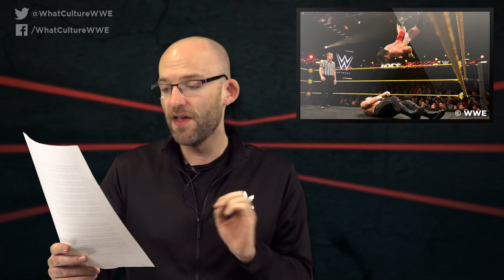WWE News - 2 HUGE SmackDown Returns & More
WWE have announced 2 huge returns, one for this weeks SmackDown and one for Smackdown 1000. Plus news on Neville's next matches in Dragon Gate and a new name for his finishing move.